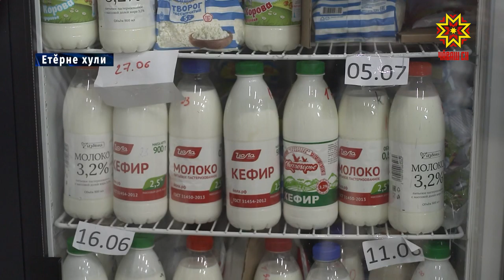90 çул пахалăхлă сĕт юр варĕпе савăнтарать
Сывлăхшăн усăллă та пахалăхлă юр-вар кăларакан «Етĕрне сĕчĕ» завод  кăçал 90 çул тултарать. Халĕ пĕрлешӳ 100 ытла тĕрлĕ тавар кăларса Атăлçи тăрăхĕнчи чи пысăк заводсен йышне кĕрет. Мĕнре-ши çитĕнÿ вăрттăнлăхĕ тата мĕнпе тĕлĕнтерме шуталаççĕ малашне етĕрнесем? Кун пирки малалла тĕплĕнрех манăн ĕçтешсем каласа  кăтартĕç. Эпĕ вара сирĕнпе сывпуллашатăп, чипер юлăр.